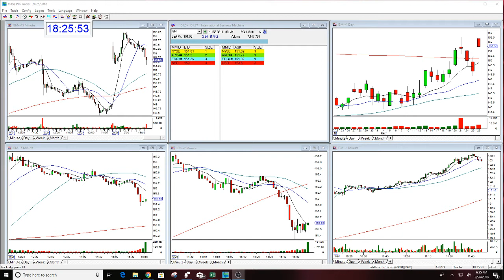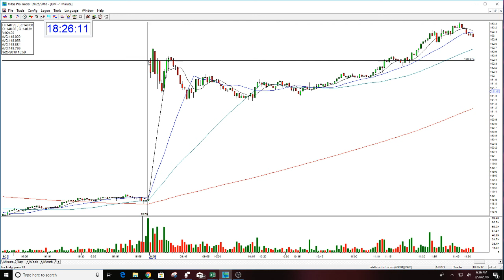IBM BULLISH GAP PLAY OF THE DAY 9-26-2018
Neither Swoosh nor its affiliates provide investment advisory services, nor are registered investment advisers or broker-dealers and do not purport to tell or suggest which securities or currencies you should buy or sell for yourself regarding your specific investment objectives. You understand and acknowledge that there is a very high degree of risk involved in trading securities, options and/or currencies. It should not be assumed that the methods, techniques, or indicators presented in this publication will be profitable or that they will not result in losses. Past results related to trading ideas or systems published by Swoosh are not indicative of future returns related to such system or idea, and are not indicative of future returns which may be realized by you.